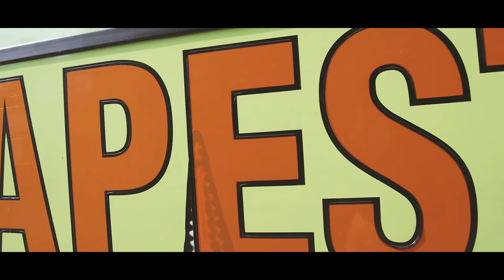Budapest Vacation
Formed in 1873 through the joining of Buda, Pest, and Old Buda, Budapest is the capital and largest city of Hungary. It’s also considered one of the most beautiful cities in Europe.